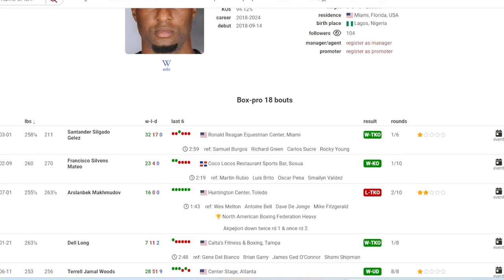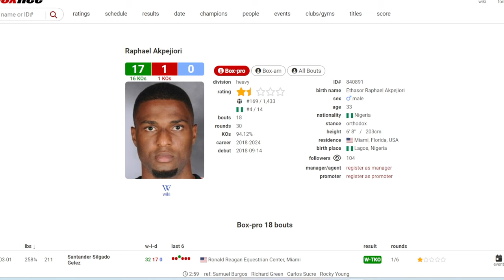Raphael Akpejiori RETURNS to Knocking GUYS OUT, now 17 W in after stopping GELEZ....